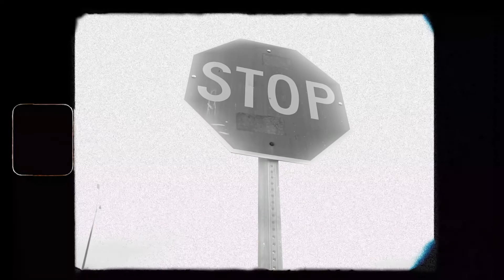Skep Kam - Brothas (LLMB) Shot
For Videos - Contact via Insta or email